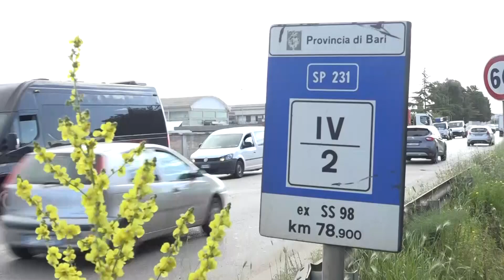Tragedia tra Modugno e Bitonto, scontro frontale tra due auto: morti quattro giovani, due feriti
Le vittime, tutte a bordo di una Opel Corsa, avevano tra i 16 e i 24 anni